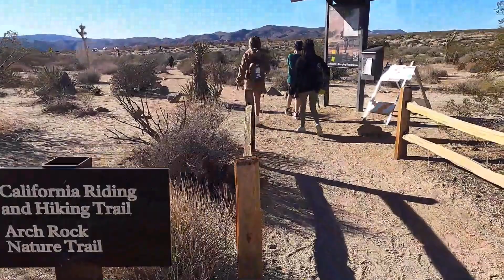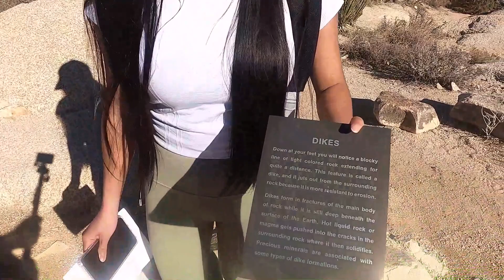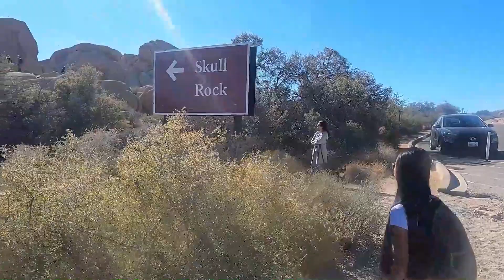Arch and Skull Rock, Joshua Tree National Park, 2021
The first time we went to Joshua Tree National Park, we arrived late and barely had time to complete a short hike before dark.  This time we arrived early, drove across the entire park and stopped at two places to hike and enjoy the scenery.

This video also doubles as our daughter's Geology Final, so most of the content is her discussion of what we are seeing geologically. Another great time in the desert, and Thanksgiving weekend is a great time to visit (the temperature only got up into the 70's). except for the traffic in the afternoon!